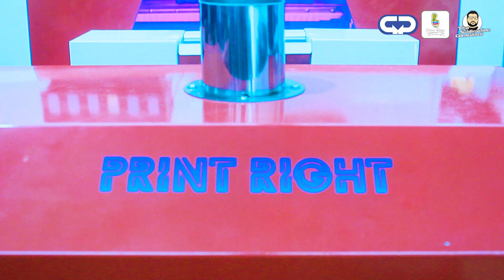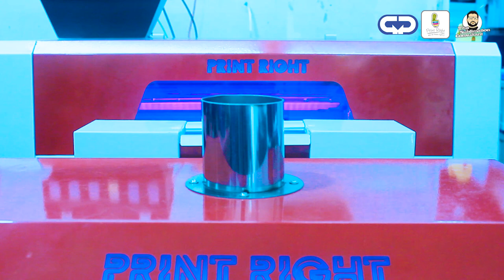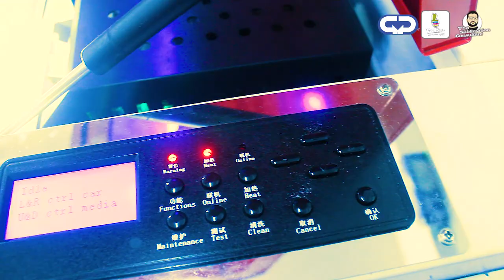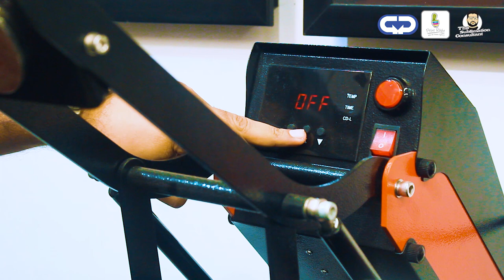DTF යනු කුමක්ද ? T shirt printing | Screen | vinyl | light dark Heat transfer | Sublimation | DTG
PET Film Printing
How to Print DTF (Direct to Film) - Step by Step Process

We Are The Only Sublimation Company In Sri Lanka To Launch A Mug Printing Heat Press Machine And T Shirt Heat Press Machine On Our Own Brand We Are Currently The No.1 sublimation Blanks / Sublimation Heat Press Machine & Other Printing Related Machine Suppliers In Sri Lanka
Print Right

Mug Printing /Mug Printing Course / Epson L 130 / Epson Sublimation / Epson Sublimation Printing / Mug Heat Press Machine / Photoshop / illustrator / coral draw / Heat press Machine
T Shirt Printing / T Shirt Printing Machines / Home business seekers / Hobbyists
People looking to turn a hobby into an income / Disabled people / Charity fund raisers / Students
/ Part time worker /How To Print Mugs / Sublimation Mug Printing /T Shirt Printing Machines
mug printing t shirt printing rock printing sublimation tile printing you tube
Mug press machine , mug printing machine Mug Printing Merchandise. In this video we print a mug for a customer who wants some merchandise printed and we use his website logo for a test mug Start a T Shirt Printing Business From Home If you want to start a t shirt printing business then T shirt printing tutorials Mug printing tutorials T Shirt Printing: Business Workshop Tutorial Easy Work From Home Start Up.
mug sublimation machine
mug heat press machine
cup printing heat
How to Sublimate Ceramic Mugs using a Mug Press
 How to setting the temperature and time of mug press and mug printing n this video, you will see How to make a  Magic Mug at home  . This is a really very useful project, can be easily made at home. Model Epson L130  Our new how to video How to sublimate a mug using sublimation ink and a heat Mug press Learn how to use a Heat Press using Inkjet transfer paper  Using a simple heat press, an Inkjet printer and transfer paper, you can quickly open your own t-shirt printing business Today I will show you How To Print T-shirt At Home. Its a easiest method.
How To Print T-shirt At Home DIY T-shirt Printing how to print t-shirt how to print t-shirt with heat transfer printing how to print t shirt using transfer